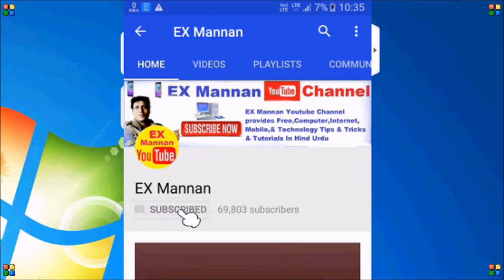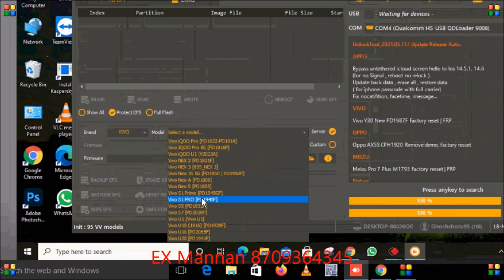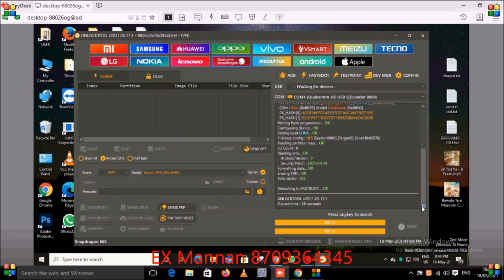vivo s1 pro pattern & frp unlock by unlock tool